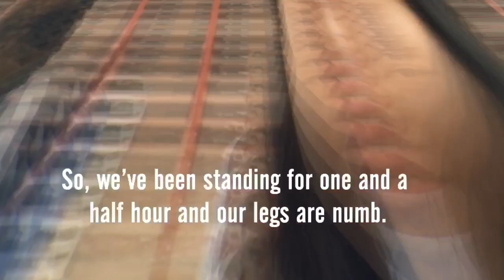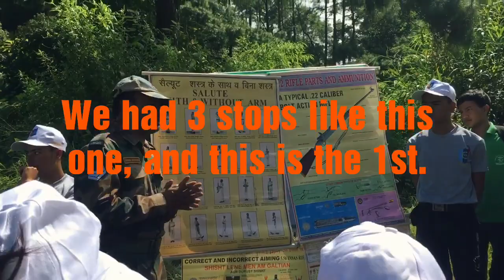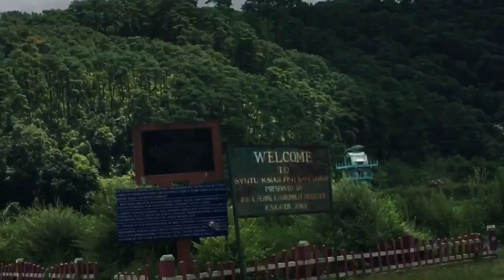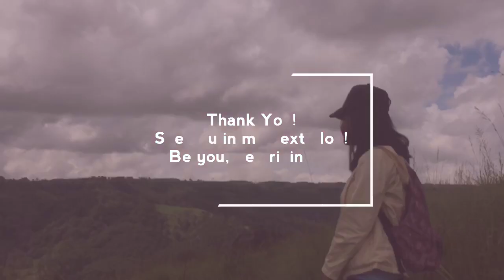Trekking to Syntu Ksiar| U Kiang Nangbah Monument Visit| 3rd Vlog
I just created this video for a memory. ❤️